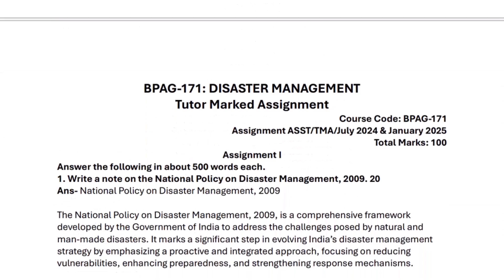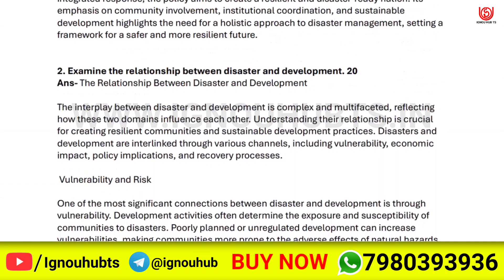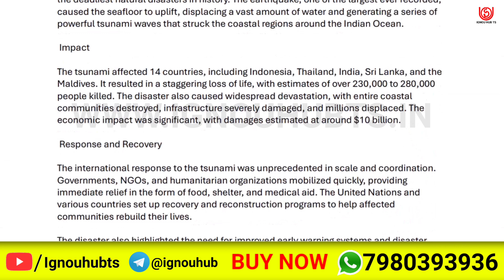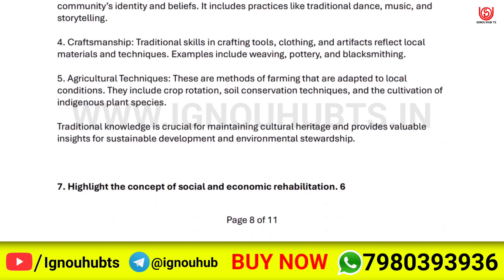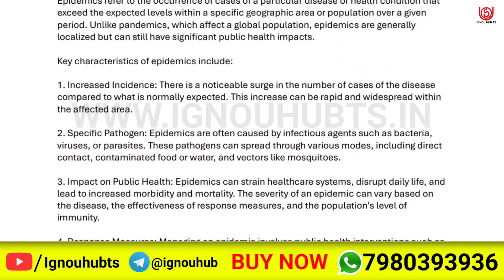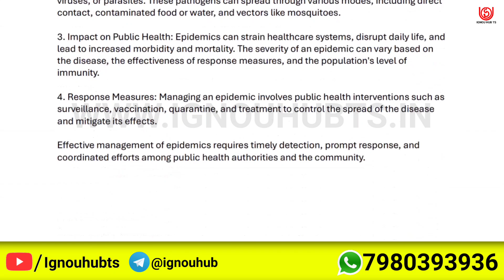BPAG 171 solved assignment 2024-25 | BPAG 171 solved assignment 2025 | Ignou BPAG 171 in English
BPAG 171 Full PDF video of solved assignment of BPAG172 is uploaded here. You can watch it and complete your assignment and make the highest score in your assignment.

more Information-
BPAG 171 solved assignment 2024-25,
BPAG 171 assignment 2024-25 in English,
BPAG 171 assignment 2024-25,
ignou BPAG 171 solved assignment 2024-25 in English,
BPAG 171,
BPAG172,
BPAG 171 solved assignment in English,
BPAG 171 solved assignment 2024-25 in English,
BPAG 171 assignment 2025,
BPAG 171 assignment 2025 in English,
BPAG 171 ignou assignment,
BPAG 171 solved assignment in English 2024-25,
BPAG 171 solved  assignment pdf download,
ignou,
ignou BPAG 171,
BPAG 171 solved assignment 2025 in English,
BPAG 171 free solved assignment,